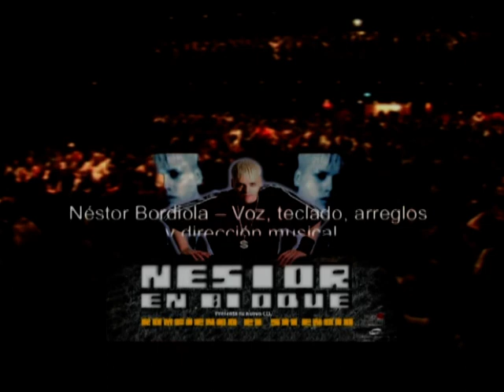Nestor en Bloque final del recital Donde estas